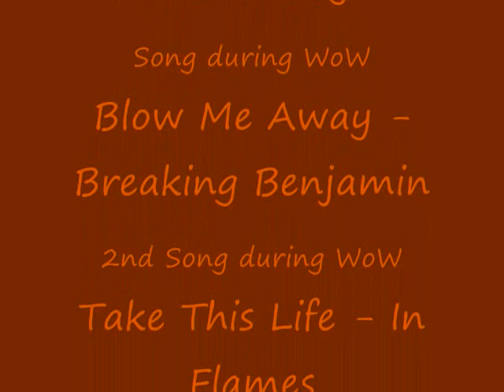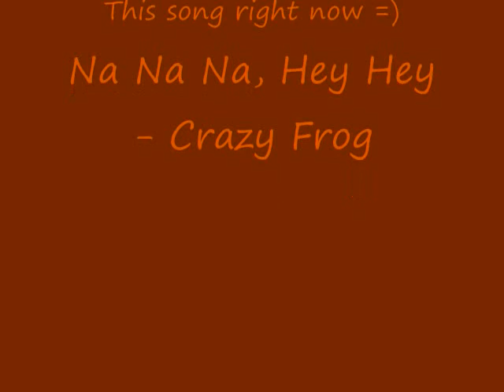Scarlet Monastery Graveyard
The Mechanical Monkeys are at it again, this time..in Scarlet Monastery Graveyard. This is TP, Thor, and a fellow mate, Halic who has their main on our guild. Enjoy!